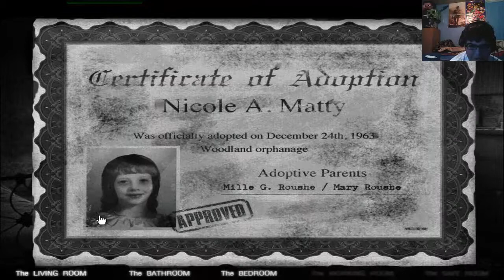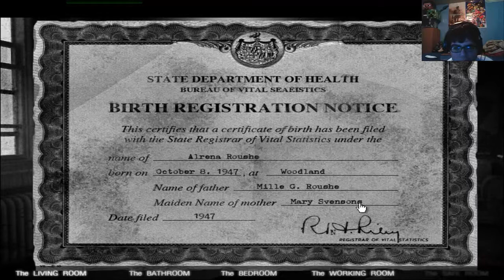house 2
the girl